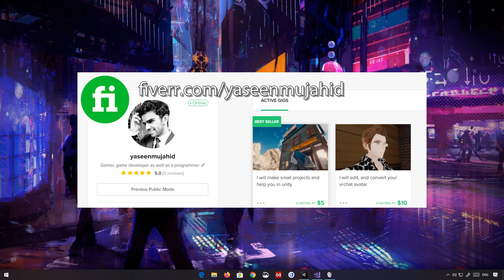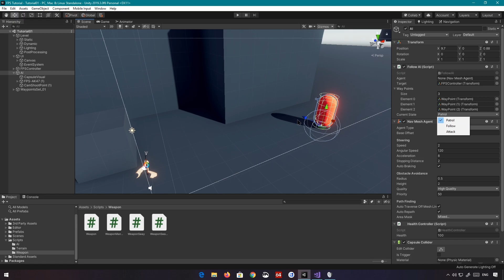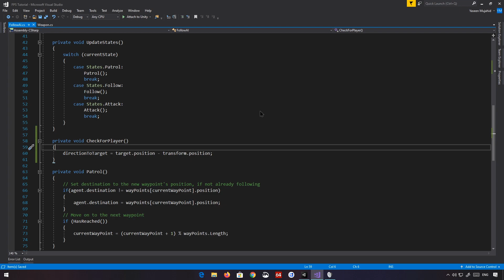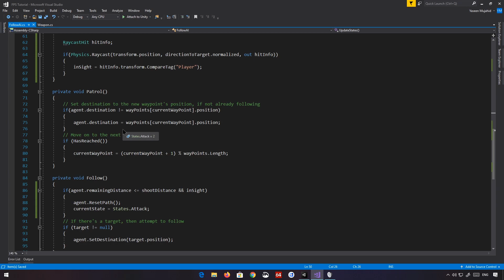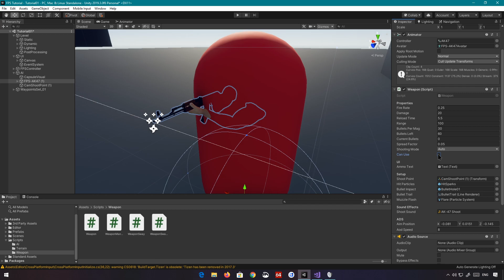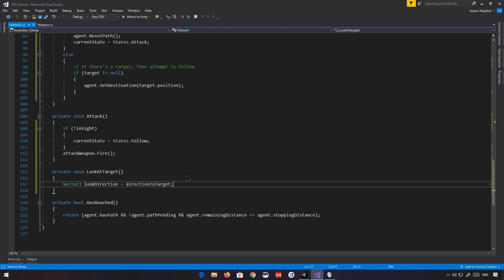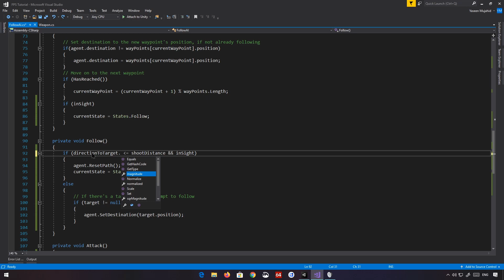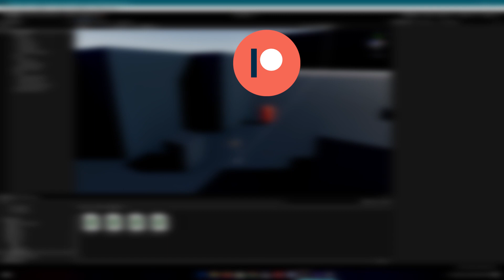FPS Tutorial Series #16 - Enemy AI States: Attack - Unity 2019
Sorry for the late upload, I really got held up with other stuff.

From Patrol, to Follow to Attack. This tutorial will cover many basic to intermediate concepts to design a basic working in-game enemy AI. Specifically we'll be taking a look at the Attack state, re-using the weapons we coded for the player, and applying that concept to the AI. Including a very simple sight checking system, and attacking on sight.

My Rig:
╔►CPU: Intel Core i7 8700K @ 4.3GHz
╠►GPU: Gigabyte RTX 2080 8GB
╠►OS: Windows 10 Home 64 bit
╠►RAM: Corsair Vengeance DDR4 2400MHZ 3x8GB
╚►Motherboard: Z370 Aorus Gaming 5

Share it with anyone you think might be interested, would be really appreciated.

► And all the memes, that I do not own.